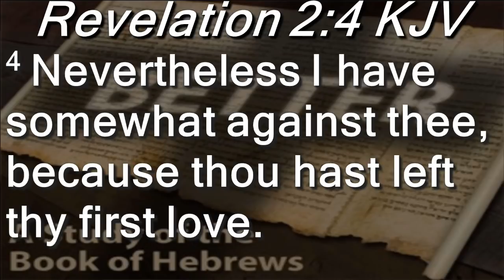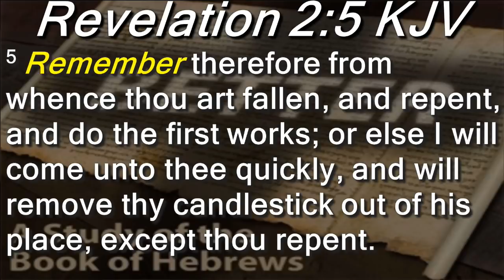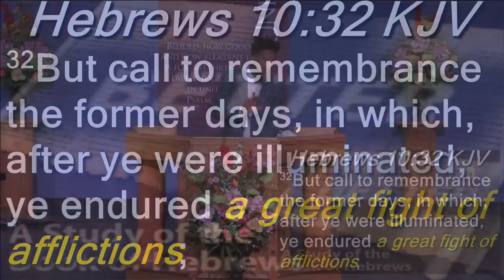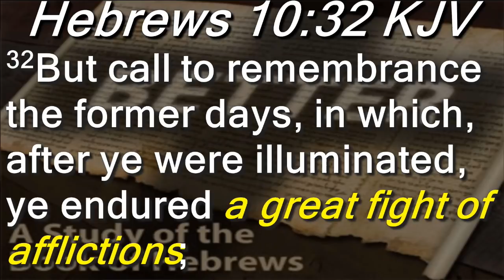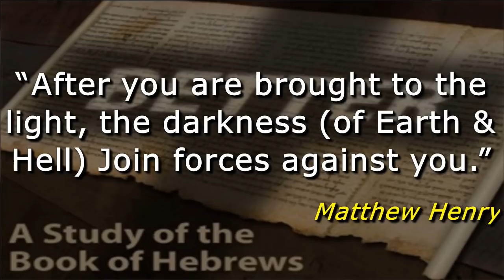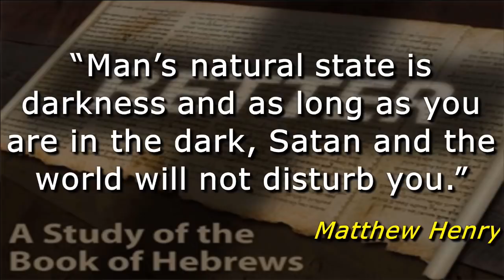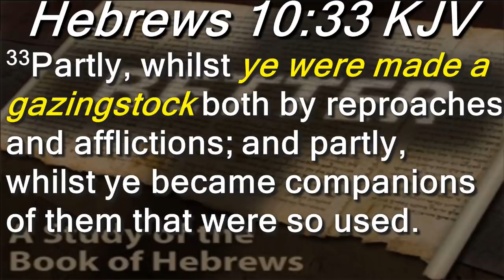The Antidote For Apostasy - Pastor Omar Thibeaux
The sure proof way to stay away from apostasy is to REMEMBER. Listen or watch this message and learn what we should remember in the sermon series Apostasy Part 4: The Antiodote For Apostasy